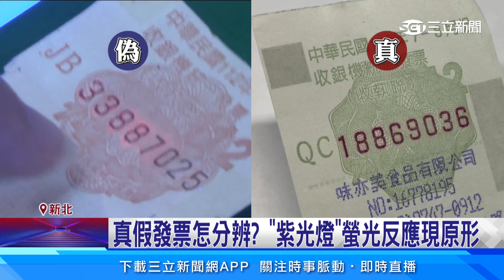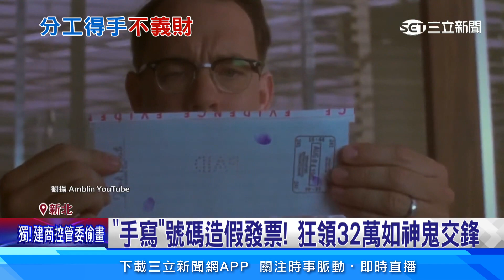臨摹竄改發票！ 2毒蟲騙超商、銀行詐領32萬│94看新聞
日前新北市刑大警方獲報，有民眾拿假發票到各大超商、銀行詐領獎金，總金額高達32萬，警方循線展開追查順利逮捕2名嫌犯，發現兩人分工相當細膩，由其中一人先拿出砂紙，磨掉假發票號碼後，再"臨摹"寫上中獎數字，藉此竄改領獎，整個案情就宛如電影「神鬼交鋒」。

友邦連結區
◎ 訂閱【三立新聞網】最新影片搶先看